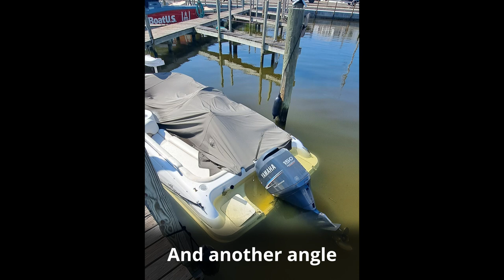Salvaging a Grady White After Hurricane Idalia | 20ft Grady White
Join me on an exhilarating mission as I take you through the challenges and triumphs of refloating a partially sunk Grady White boat in the aftermath of hurricane Idalia. The sheer force of nature left the dock submerged under at least 2 feet of water, thanks to a combination of high tide and a powerful storm surge.
In this gripping video, I'll walk you through the intricate process of disentangling the boat from the dock lines that ultimately spelled its doom. Paradoxically, these very lines were also the lifeline that prevented the boat from plummeting to the marina's murky depths.
Watch as our dedicated team of towboat operators works tirelessly to rescue this watercraft, showcasing the skills and expertise required in the world of maritime recovery. Don't miss out on this thrilling tale of rescue and redemption in the wake of Mother Nature's fury.